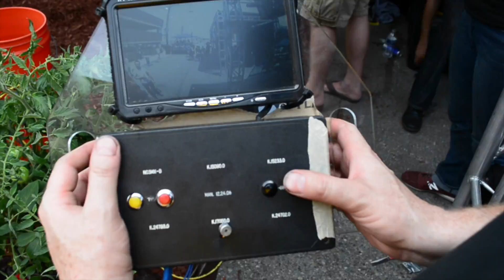Red Bull Creation 2014: i3 Detroit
i3 Detroit's entry for the 2014 Red Bull Creation contest. A robotic scarecrow for urban gardening or a production of The Wizard Of Oz that's a little shorthanded.

Endslate Audio:
Indigo by Kodisha